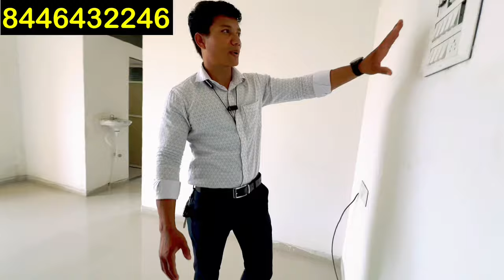अब होगा घर लेने का सपना पूरा | सिर्फ ₹1 लाख देकर लीजिए अपना घर Monthly EMI AVAILABLE !!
Hi friends

FLAT Type.                    Area
 1-BHK                           585

In this video I am showing 1-BHK Flat Area

Office Address: Shop No 08, Central Plaza, Near Sai Hospital
Opp Idbi Bank, Neral-Kalamb Road, Neral (E). 410101.